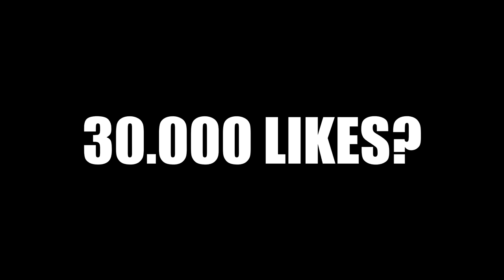Cele mai IMPOSIBILE Coincidențe! (0.000001% șanse)